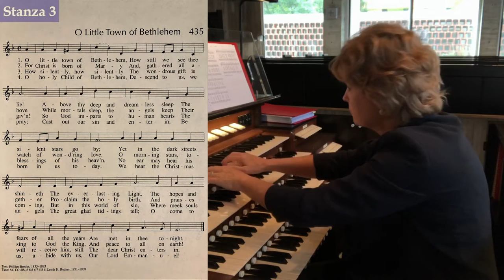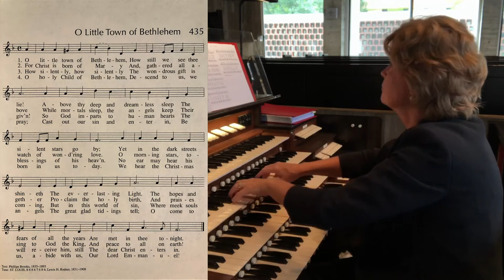Organist as ... Gardener: Nurturing, with Dr. Jan Kraybill - Episode 13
Dr. Jan Kraybill discusses the role of the organist as gardener, nurturing our diverse garden of congregational song.

Saint John's Abbey, Collegeville, Minnesota
Pasi-Holtkamp Organ